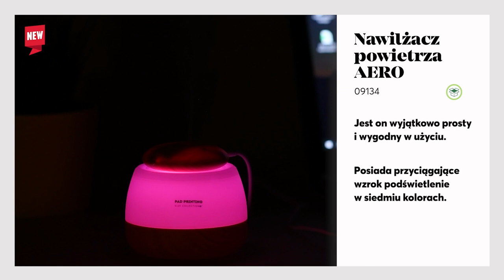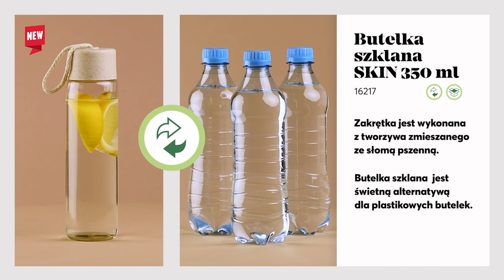Fantastic5 - edycja marcowa | 5 gadżetowych premier od Blue Collection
Sprawdź nasze marcowe premiery.
➡️ Wygeneruj spersonalizowaną ulotkę: Zaloguj się na swój profil na i kliknij zakładkę: "Edytor ulotek"